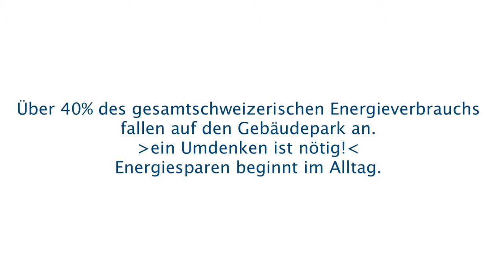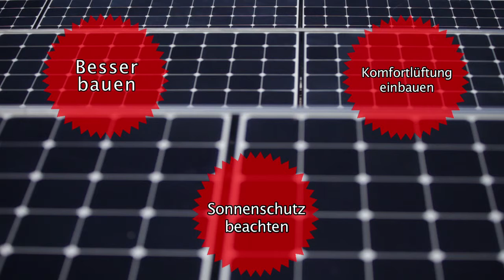Energieeffizientes Renovieren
Wer renoviert sollte nicht einfach drauflos bauen. Wei Sie Ihre Renovation richtig angehen...